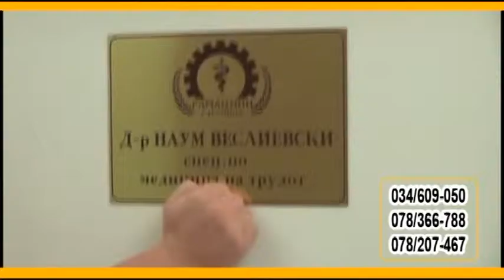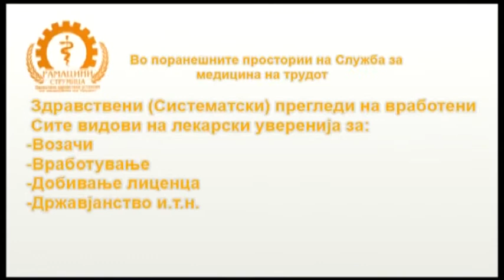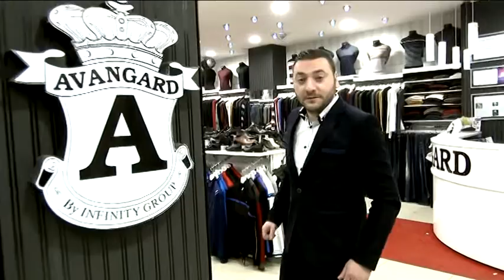SHANK 26 03 2015